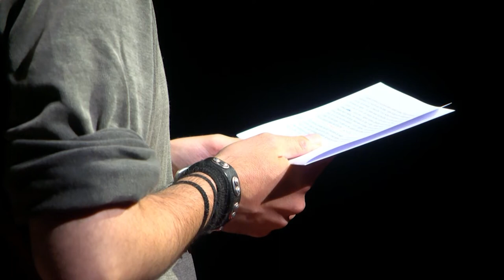Crear tradición: creación o recreación | Gorka Bravo | TEDxVitoriaGasteiz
La definición tradicional de música folclórica suele incluir dos características: que es anónima y que ha pasado de generación de boca a oreja. Si esto es así, ¿está muerta la música tradicional, al no poder renovarse? ¿están los músicos folclóricos condenados a repetir una y otra vez las mismas obras? ¿En qué momento pasa una obra a considerarse tradicional? Diplomado en Magisterio musical, Máster en Psicopedagogía y Grado profesional de gaita por el Conservatorio Profesional de Oviedo. Forma parte de varios proyectos musicales. This talk was given at a TEDx event using the TED conference format but independently organized by a local community.